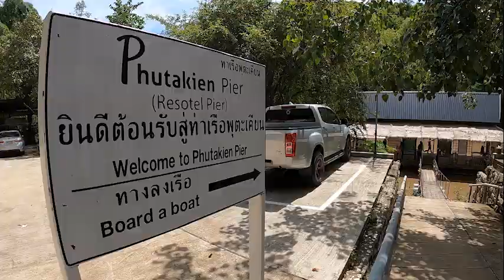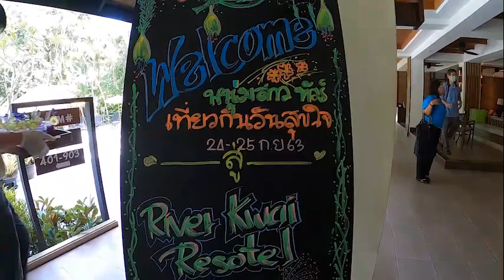ทริปบริษัทของชาวหนุ่มสาวทัวร์ 24-25.09.2020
NS TRIP 2020   เที่ยวแบบ กรุ๊ปใหญ่ ทำได้แล้วจริงๆ
เนื่องจากที่ลูกค้าสอบถามเข้ามาว่า สามารถจัดท่องเที่ยวเป็นกรุ๊ปใหญ่ๆ แบบทั้งบริษัทได้หรือยัง หนุ่มสาวทัวร์ เลยจัดทริปตัวอย่าง พา ผู้บริหาร พนักงาน และผู้เกี่ยวข้องไป ท่องเที่ยวแบบ สนุกสนาน ภายใต้การดูแล การท่องเที่ยวแบบ new normal เพือให้ลูกค้าทุกท่านมั่นใจว่า สามารถท่องเที่ยวได้อย่างปลอดภัย และเป็นการเพิ่มขวัญ และกำลังใจในการทำงานของพนักงาน หลังจากเกิดวิกฤต จากการระบาดของโรค โควิด-19 อีกด้วย
ทริปนี้เราเดินทางไปเมืองกาญจนบุรี เมื่อวันที่ 24-25 กันยายน ที่ผ่านมา พักที่โรงแรมริเวอร์แคว รีโซเทล
บรรยากาศเป็นอย่างไร ไปดูกันเลยยยยยย
ปล. ขอขอบพระคุณ ผู้บริหารที่จัดกิจกรรมดีๆนี้ขึ้น และ ขอบคุณพนักงานทุกท่านที่เข้าร่วมกิจกรรมในครั้งนี้